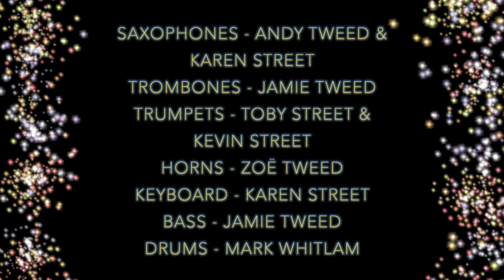Christmas Card 2020 Tweed/Street Big Band - Deck the Halls arr. Karen Street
The Tweed/Street Christmas Card 2020
Deck the Halls
arranged by Karen Street
performed by the Tweed/Street Big Band

produced by Andy Tweed
video by Zoë Tweed

Saxophones - Andy Tweed & Karen Street
Trombones - Jamie Tweed
Trumpets - Toby Street & Kevin Street
Horns - Zoë Tweed
Keyboard - Karen Street
Bass - Jamie Tweed
Drums - Mark Whitlam

Special thanks to Toby, Kevin, and Mark!

If you want to listen to the track in HD audio